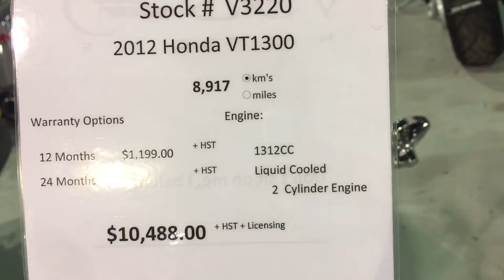Nico's New 2012 Honda VT1300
2012 Honda VT1300